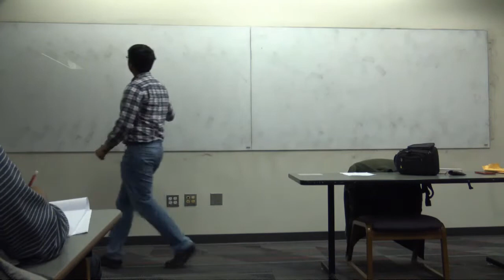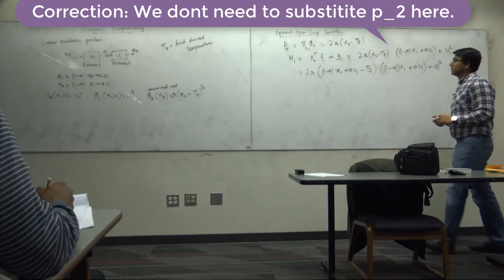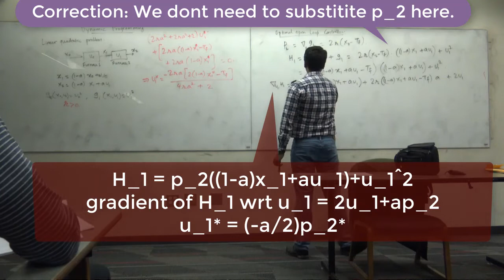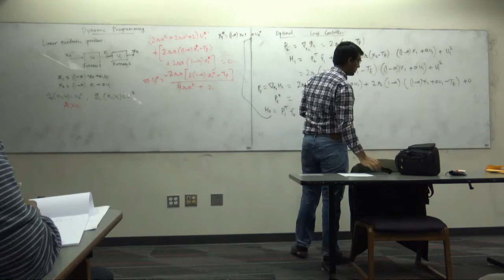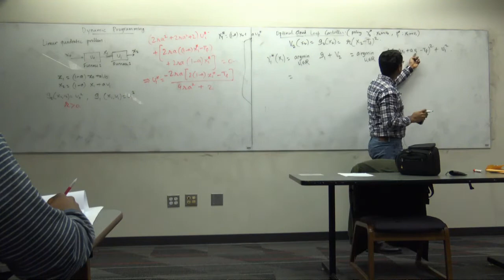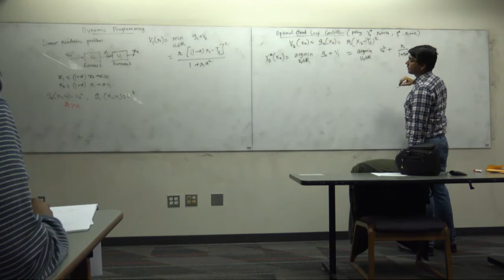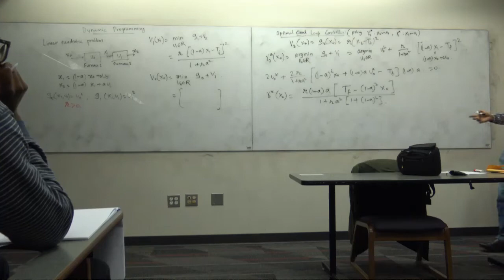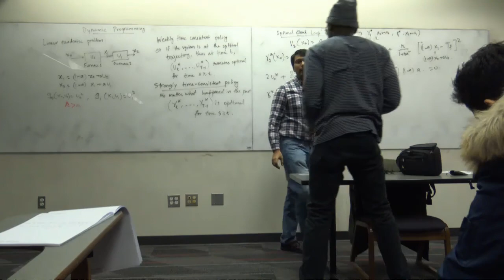ECE 5759: Nonlinear Optimization, Lec 32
Example applying dynamic programming and maximum principle, time consistency of optimal policies

Note: This is a correction to the previously posted lecture.